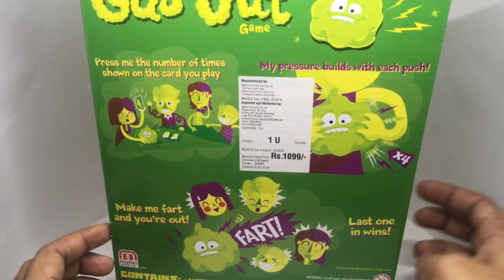Mattel Gas Out Game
This Mattel Gas Out Game is so much fun, never been scared of a fart this much. It costs ₹1099 around $15.